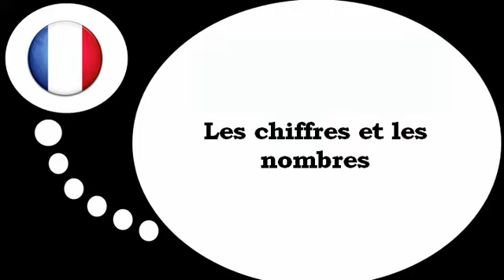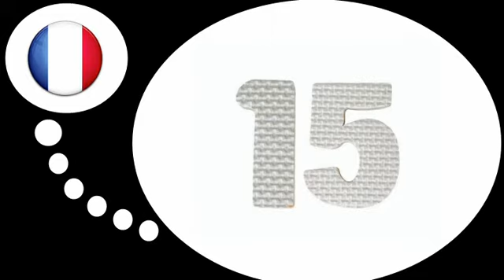Franska lektion = Siffrorna och siffrorna